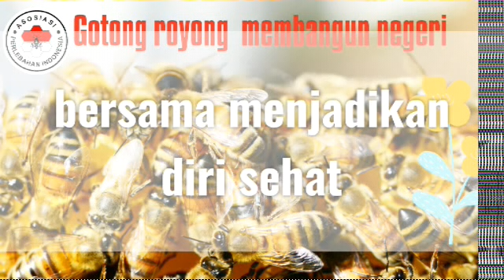Ayo maju perlebahan Indonesia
Asosiasi Perlebahan Indonesia maju bersama membangun bangsa. Jadikan semangat lebah yang selalu berbuat kebaikan, menghasilkan kebaikan, berbuah kebaikan